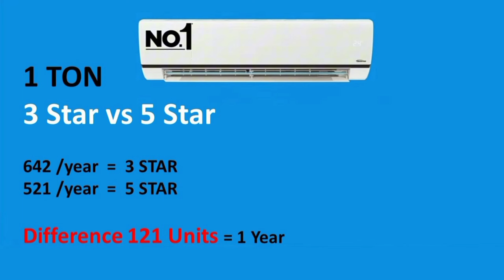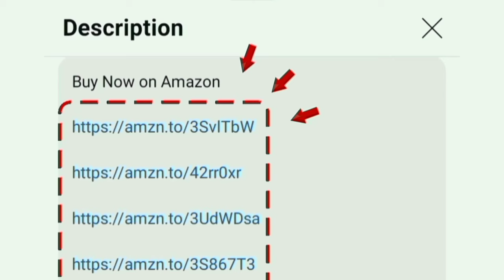🌞 Summer-ல BEST AC வாங்கணுமா..❓ 🔥 AC Buying Guide 2024 in all BRANDS ⚡⚡ Part 2 Review in தமிழ்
No: 1 Panasonic AC 👇🥶

1 Ton 3 Star
1 Ton 5 Star
1.5 Ton 3 Star
1.5 Ton 5 Star
2 Ton 3 Star
2 Ton 4 Star

No: 2 LG AC 👇🥶

1 Ton 3 Star
1 Ton 5 Star
1.5 Ton 3 Star
1.5 Ton 5 Star
1.5 Ton 5 Star (WiFi Model)
2 Ton 3 Star

No: 3 Carrier AC 👇🥶

1 Ton 3 Star
1 Ton 5 Star
1.5 Ton 3 Star
1.5 Ton 5 Star
2 Ton 3 Star
2 Ton 3 Star

00:00 how to choose for my room size
00:22 features
00:32 3 star vs 5 star
01:23 inverter vs non inverter
02:48 warranty
03:22 price
03:41 which is best ?

in this video contains a ac buying guide tamil 2024 model. top air conditioner brand in india company list. part 2 video continue